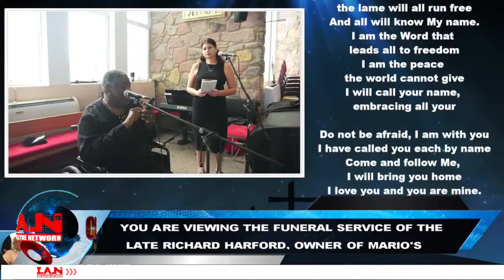TUESDAY 26TH MARCH 2024 - FUNERAL SERVICE OF RICHARD HARFORD, FOUNDER OF MARIO'S PIZZERIA.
Richard Harford, the founder of the popular food chain restaurant, Mario's Pizzeria, has passed away at the age of 79 on Saturday 23rd March 2024.
• Harford, fondly known as "Big Slice", died peacefully in his sleep around 12:25 am at his family's home in Fairways, Maraval.
• In 1972, Mr. Harford transformed a humble ice cream shop into the nation’s first local pizza parlor and over the years developed a distinguished food chain across Trinidad and Tobago.

Live Stream Courtesy: Chancellor Walks Funeral Services

LICENSE CERTIFICATE: Envato Elements Item
Follow Ian Alleyne Live on FACEBOOK:  ianalleynene.  .